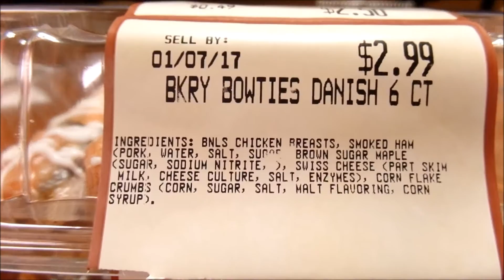ARIZONA DRIVERS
Driving on the snowiest day, we have not enjoyed a 'snow day.' It's a cold day so we snuggle and watch TV, we decide to go to the store for a treat but it's so cold we should've just stayed home.